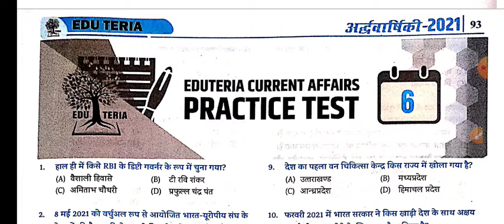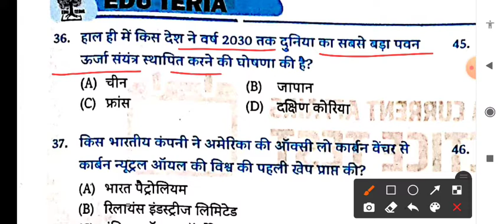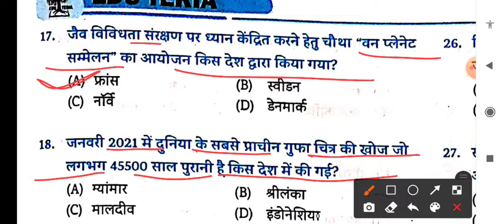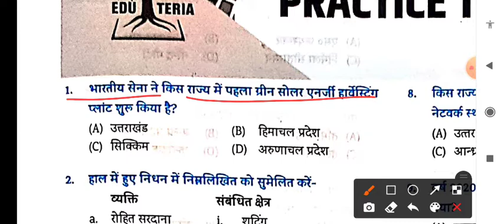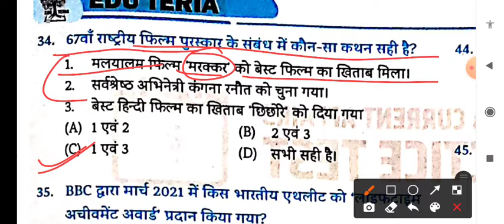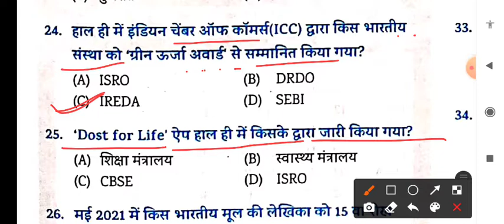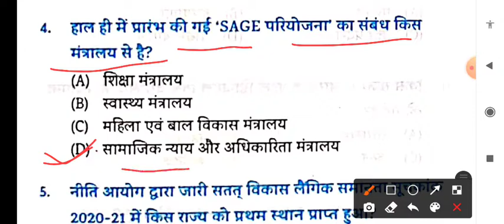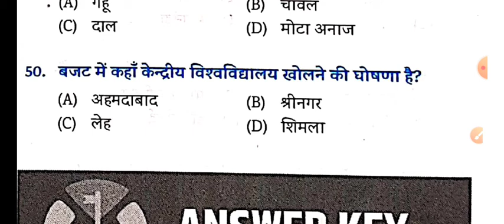EduTeria Current Affairs 2021,eduterianewbook, Set No.06-10, पापा वीडियो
EDU TERIA PART 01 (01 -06)

स्पीडी करंट अफेयर्स, speedy current affairs 2021 pdf, current affairs speedy 2021, speedy current affairs 2021 in hindi